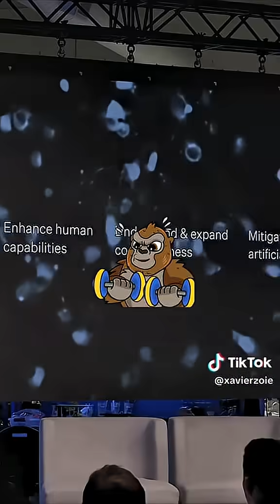Neuralink Vision Restoration? Elon Musk Explains 👁️🧠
Elon Musk just revealed that Neuralink could restore vision for the blind — this is the future of humanity. Imagine a chip that lets you see again. Sci-fi is becoming reality. Are you ready for what's coming? 👁️🧠